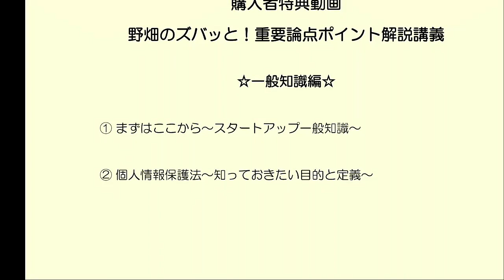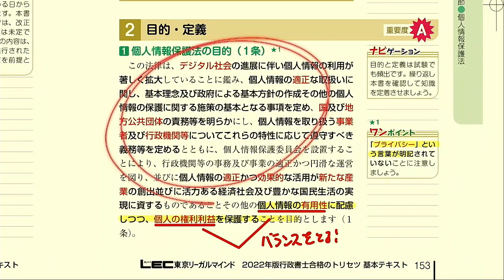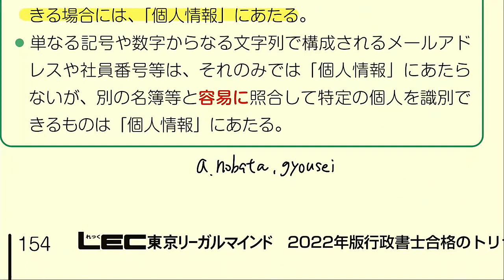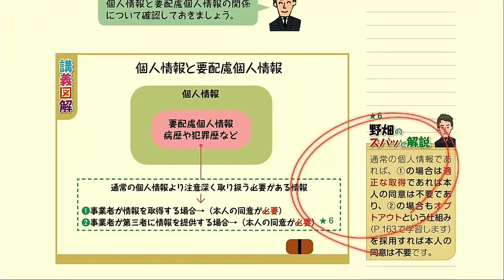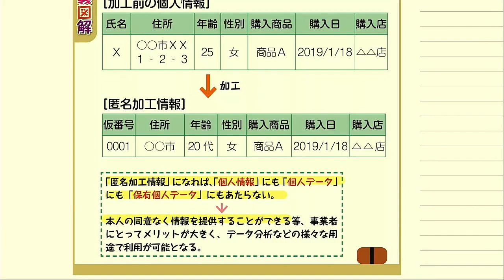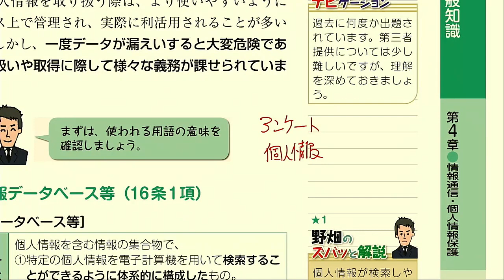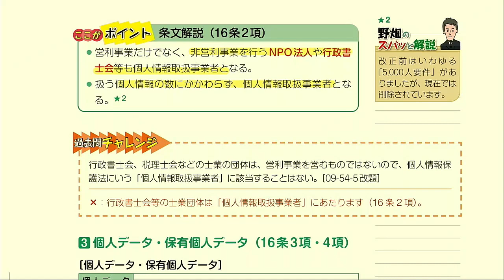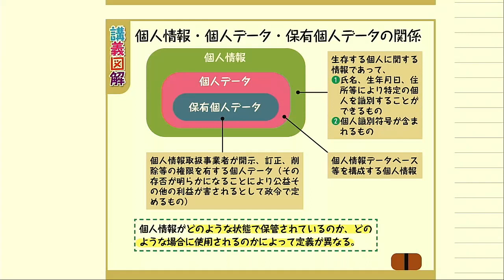【LEC行政書士】トリセツ重要ポイント解説講義 一般知識編② 個人情報保護法～知っておきたい目的と定義～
【講義内容】
憲法編

一般知識編
② 個人情報保護法～知っておきたい目的と定義～　←今回はこちら